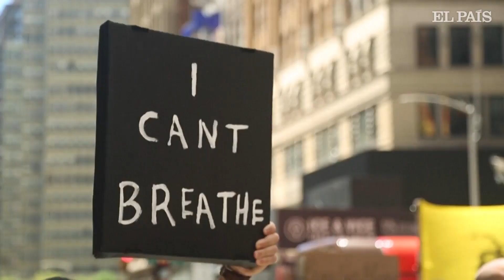INUNDAN Nueva York nuevas PROTESTAS contra el RACISMO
Miles de personas vuelven a inundar las calles de Nueva York en una nueva jornada de protestas contra el racismo y la brutalidad policial.